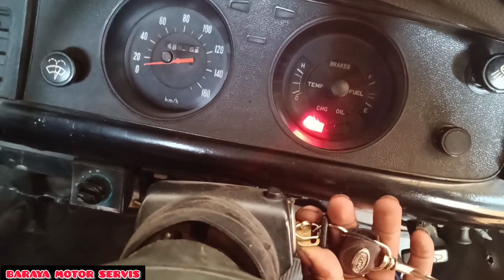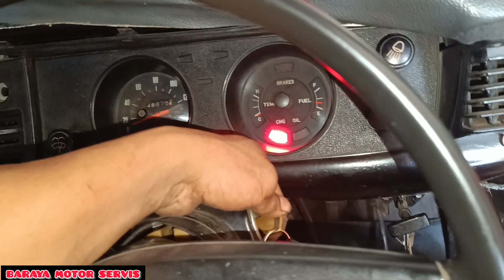PENTEBAB TOYOTA CORBET GA BISA IDLE(LANGSAM)